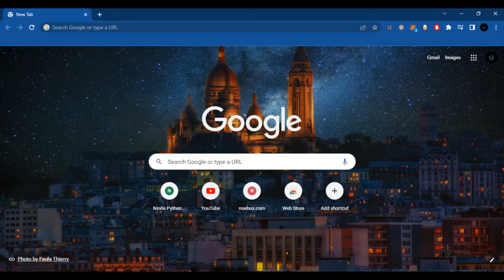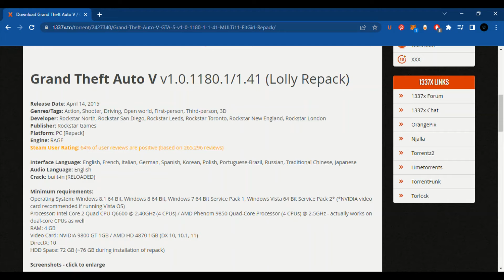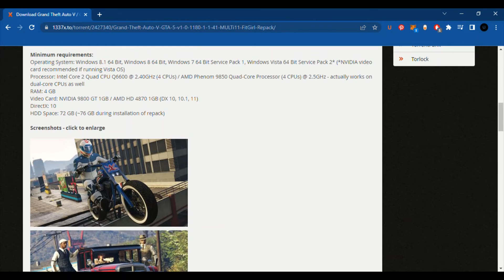How to download Grand Theft Auto 5 for PC - a step-by-step tutorial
If you are looking to download Grand Theft Auto V on PC, then you've come to the right place. We will show you How to download GTA V on pc for free with our step by step tutorial.

how to download gta 5 in pc for free 2022,
how to download gta 5 online for free,
gta 5 download,
gta v,
how to download gta v in laptop,
how to download gta v in pc,
gta 5,